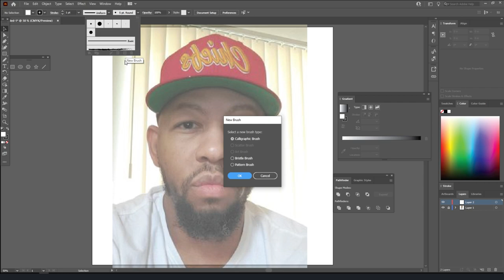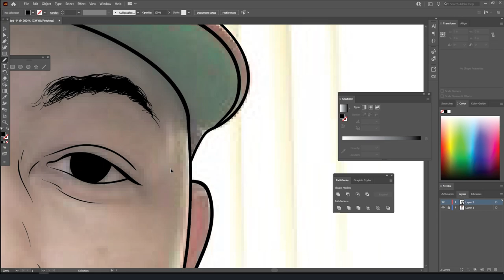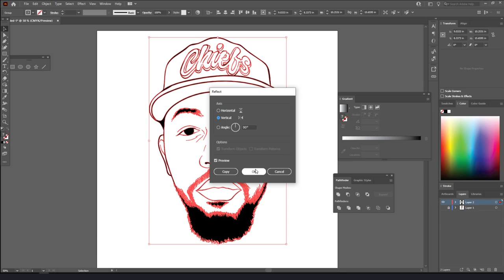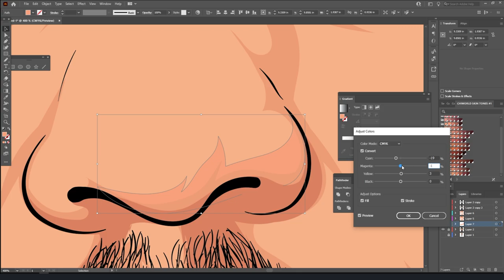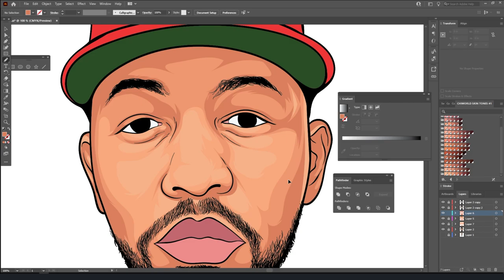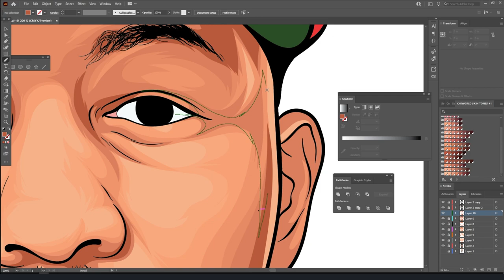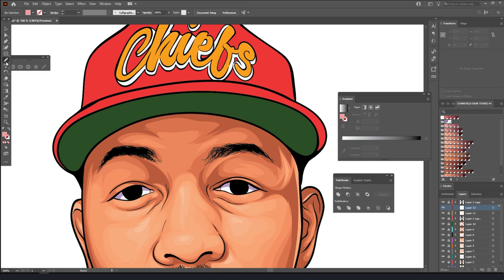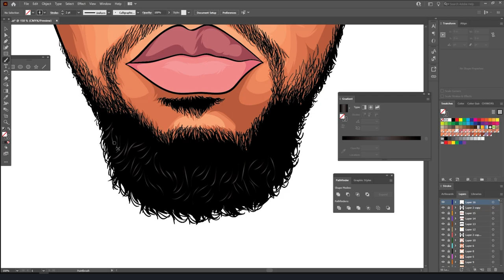2# HOW TO CARTOON TUTORIAL ADOBE ILLUSTRATOR